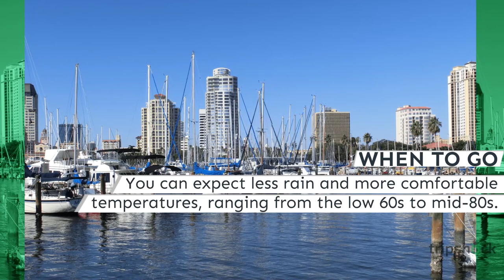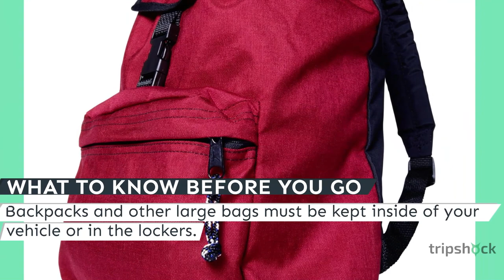Salvador Dalí Museum Visitor's Guide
Discover the top things to do in St. Petersburg, FL and beyond, at the best rates online with Tripshock.com

The Dali museum is located in St. Petersburg and was opened in 1982 as the unofficial heart of fine arts. The new building, designed by architect Yann Weymouth, opened in January 2011 and features hurricane-proof walls and a helical staircase. One of the most intriguing architectural elements is the Glass Enigma. It's made up of more than 1,000 glass triangles that you can see from the outside. The museum was created to honor the style, talent, and imagination of Salvador Dali. It is one of the only museums in the world that is dedicated to a single artist.